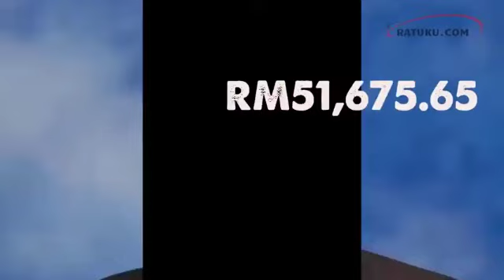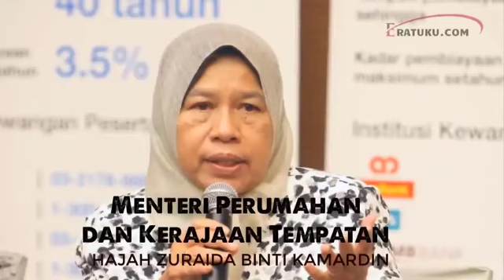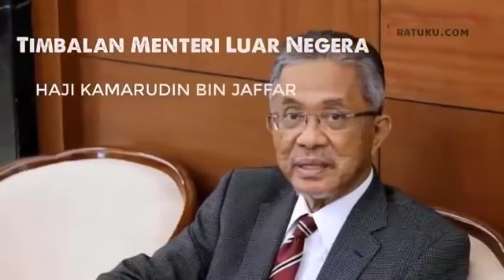MCO RANT 65 | GAJI MENTERI & TIMBALAN MENTERI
Gaji buta!